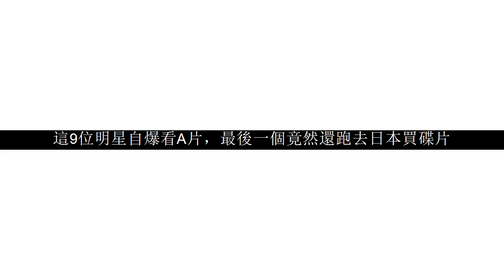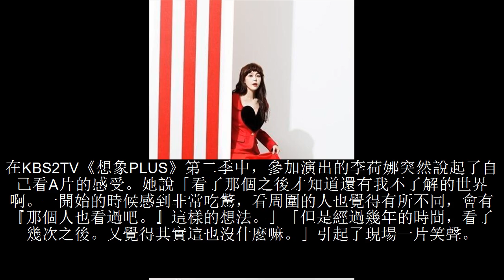這9位明星自爆看A片，最後一個竟然還跑去日本買碟片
一說起黃片，一般人都會臉紅耳赤，因為大家都知道，這類片子是不能隨便看的，特別是對於未成年人。其實在娛樂圈裡，就有一些明星曾被曝料有喜歡看黃片的愛好。